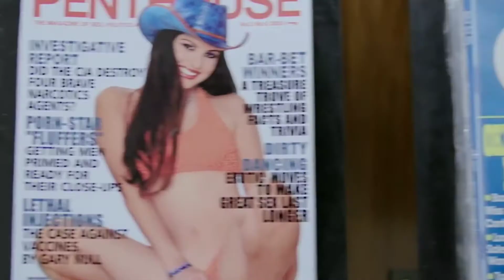Top 5 Indian Adult web series,Watch Alone Indian Web series,18+ Content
Top 5 Indian Adult web series,Watch Alone Indian Web series,18+ Content,Top 5 best adult web series to watch alone,best adult web series to watch alone @thechoicebox @FilmyMind @reviewsgallery

In This video you can find top 5 Indian adult web series you should watch alone.

top 5 best indian web series to watch alone
best adult web series to watch alone
top 5 best adult web series to watch alone
5 best indian adult web series
top 5 best web series to watch alone